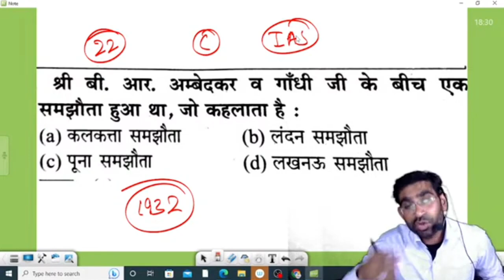शिक्षक भर्ती || इस झूठ से बचकर रहना